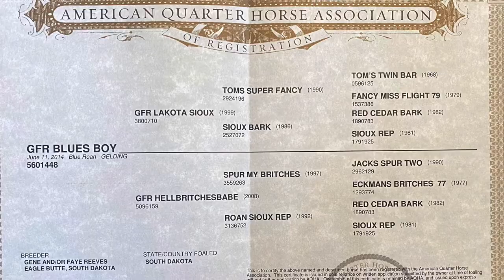GFR Blues Boy